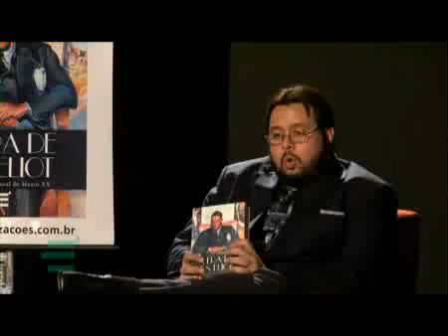Lançamento do livro A Era de T. S. Eliot, com Anette Kirk e Alex Catharino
Palestras de Anette Kirk (viúva de Russell Kirk) e Alex Catharino.

A Era de T. S. Eliot é a melhor introdução à vida, às ideias e às obras literárias do poeta inglês. A clara percepção de Kirk dos escritos de Eliot é enriquecida com uma leitura abrangente dos autores que mais influenciaram Eliot, bem como por experiências e convicções similares. Kirk segue o curso das ideias políticas e culturais de Eliot até as verdadeiras fontes, mostrando o equilíbrio e a sutileza de seus pontos de vista.

Conheça o catálogo da É Realizações Editora em nossa livraria virtual